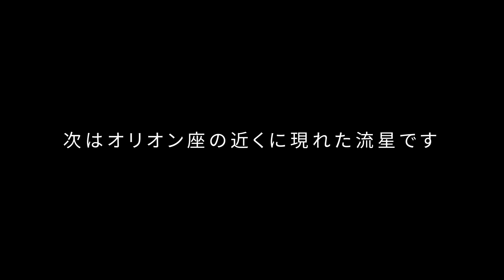【まるで究極呪文】動画に映った「ふたご座流星群」（撮影設定メモつき）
カメラマンの安藤信作です。
星空を見るのが好きで、12月の「ふたご座流星群」は毎年観察します。

三大流星群の中でも、ふたご座流星群が一番よく見えます。
空気の澄んだ冬の時期であることが理由かもしれません。
都市部でも1時間に数個は見つけられると思います。

2023年の極大は12/14ですが、この日は曇り予報でした。
そのため、前日の12/13に観察しました。

空を見上げると同時に、動画を回してみました。
動画で流れ星は無理だろう、と思っていたのですが、意外と撮れました。
明るい流星ならスマホでも撮れるかもしれません。

肉眼では分かりませんでしたが、映像を見てみると流星は火の玉のようでした。

同世代の方なら分かると思います。
ファイナルファンタジー4（FFⅣ）のメテオそのものです。

良いものを見られたと満足しました。

【流星群撮影時のカメラの動画設定】
F値＝1.7
焦点距離＝18mm（35mm換算）
ISO＝1600〜3200
SS＝50
フレームレート＝60fps（スローで使用するため）
※カメラはLUMIX GH6（マイクロフォーサーズ）です。